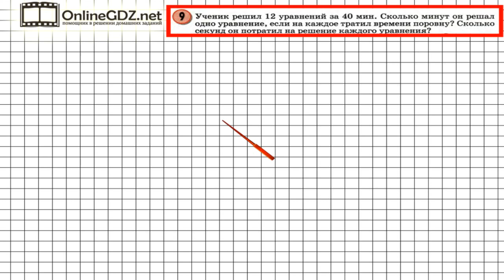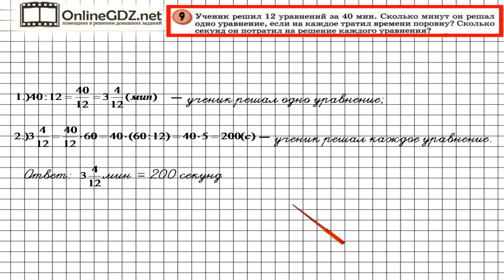Урок 15 Задание 9 – ГДЗ по математике 4 класс (Петерсон Л.Г.) Часть 2